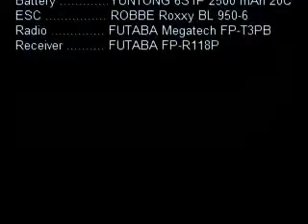TRAXXAS meets GAUI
my old TRAXXAS chassie with brushless system